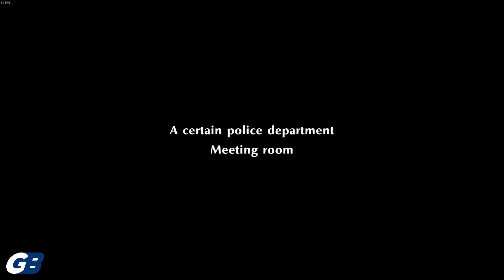Persona 5 Strikers (01) Opening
1080p 60fps

Cooler: Cooler Master Hyper 212 LED TURBO - Black Cover DUAL FAN
VGA: EVGA GeForce RTX 2060 KO GAMING 6GB GDDR6
Processor: Intel Core I5 10400 Box Comet Lake Socket LGA 1200
SSD: V-Gen Turbo V-Nand M.2 2280 1TB - VGen M2 1 TB Sata 3
RAM: Corsair Vengeance LPX PC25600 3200Mhz DDR4 16GB 2x8GB Ram

Taffware BM-900
V8s Soundcard